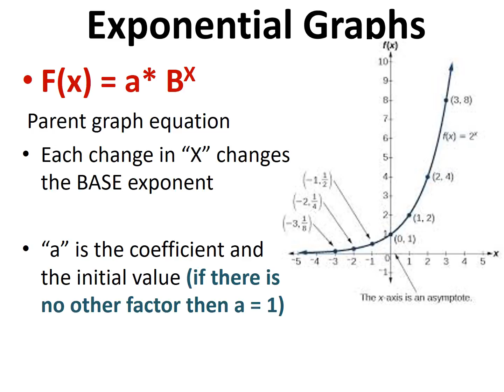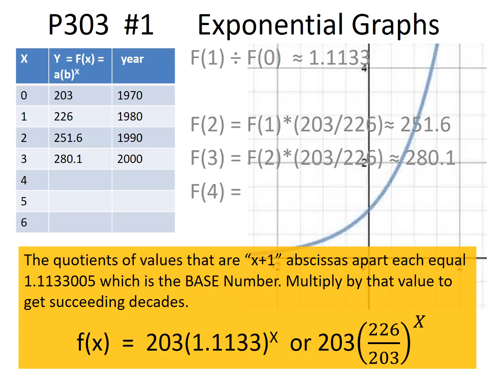Week 19, 6-14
Exponential Graphs 6-14

These are slides with no audio.